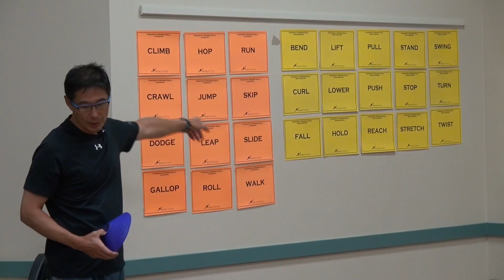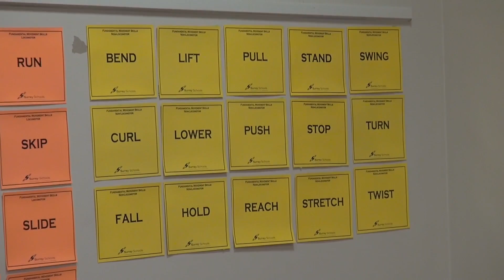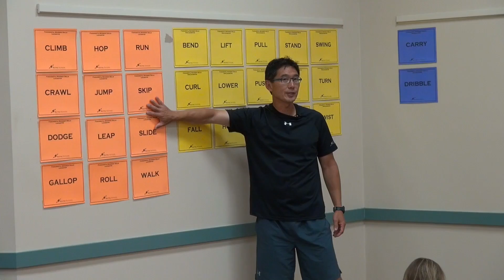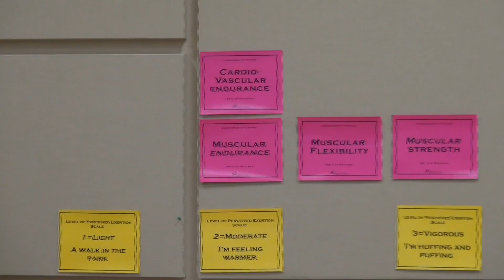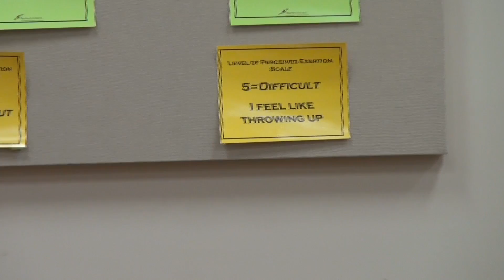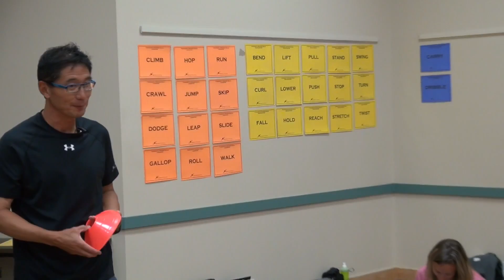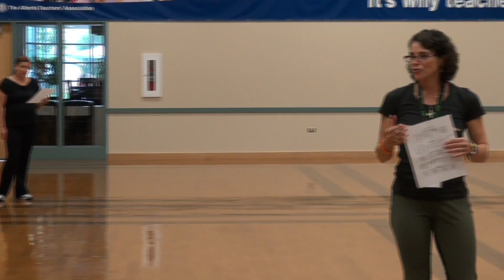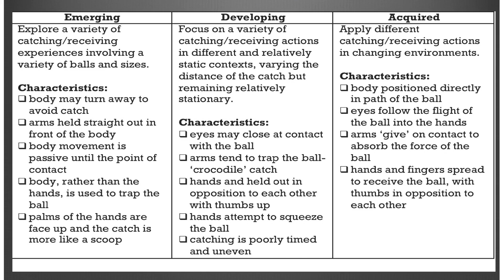Moving Towards Physical Literacy with Fundamental Movement Skills - Maria Bonello and Glenn Young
In a child, physical literacy is the combination of mastering fundamental movement skills and fundamental sport skills. Fundamental movement skills (FMS) provide a foundation for many physical activities, ranging from everyday movements to
complicated sport and movement skills. This activity-oriented session demonstrates FMS progressions, how to observe and provide assessment FOR learning through specific rubrics.